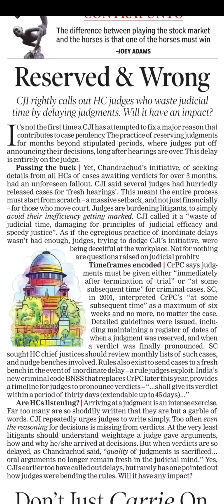English Shorthand Editorial TOI Section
English Shorthand Steno Editorial Sectiom Dictation